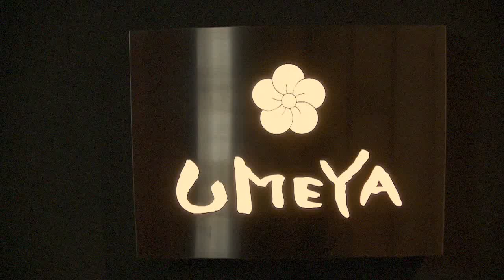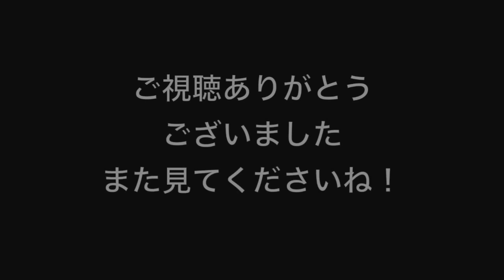【カクテル】ホワイトレディの作り方 White Lady 【メイキング】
うめやぶろぐです！
今回はホワイトレディの作り方を･･･
というか作っているところを
真面目モードで撮って見ました

・ホワイトレディ
ドライジン　30㎖
コアントロー　15㎖
レモンジュース　15㎖